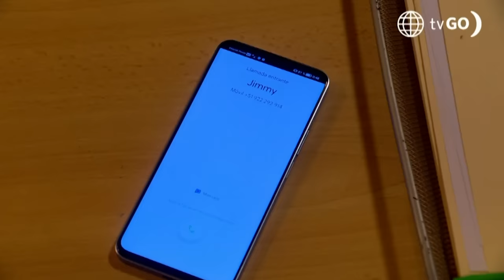Al Fondo hay Sitio 10: Los Gonzáles se enteran que Benjamín está libre (Capítulo n° 372)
¡UN LOCO SUELTO! 😱En plena madrugada el cuidador de la clínica mental busca a los Gonzáles. La noticia que les transmite deja a la familia impactada, la vida de July podría estar en juego.